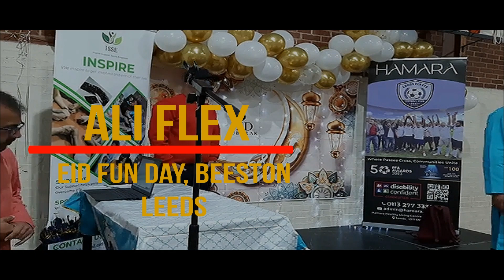Ali Flex - Live Music Performance At The Eid Fun Day Event, Beeston, Leeds